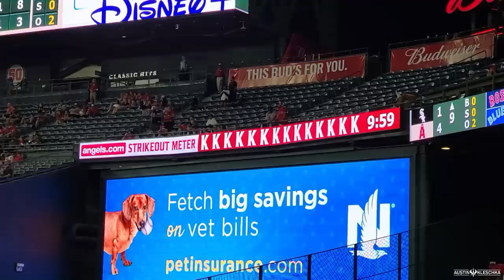WE CAN ALWAYS COUNT ON SHOHEI OHTANI! | Kleschka Vlogs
Welcome Kleschka Crew! Whenever Shohei Ohtani takes the mound, we can always count on him! Enjoy!